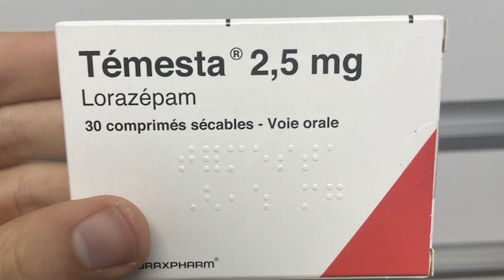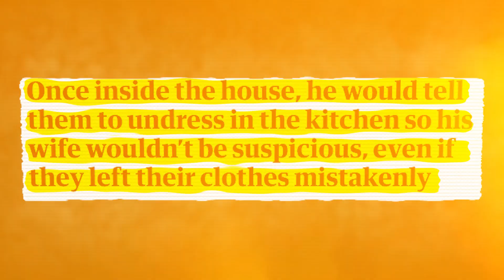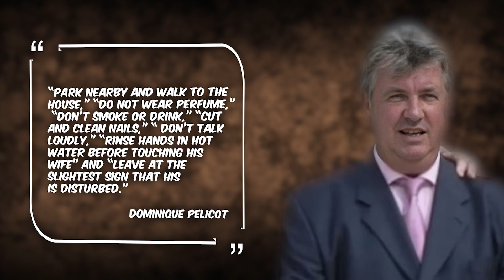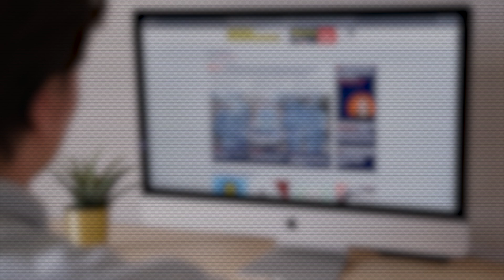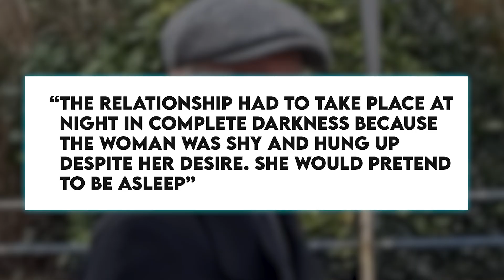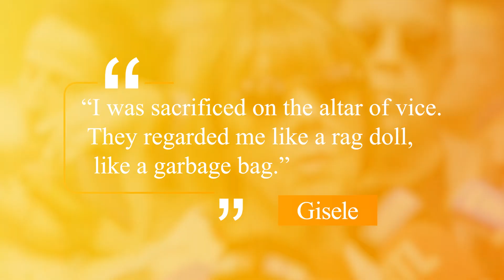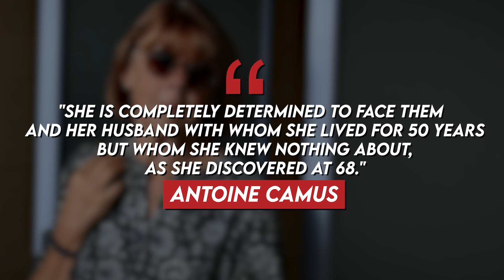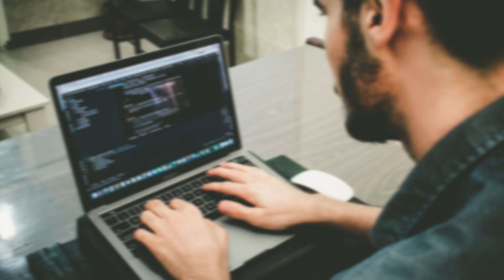Woman comes out about her trafficking husband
The FRENCH Marriage Secret Nobody Wants to Talk About

Gisèle Pélicot's world was shattered when she uncovered the horrifying truth behind her husband's dark secret. Dominique Pélicot, a French retiree, is accused of drugging his wife Gisèle Pélicot for nearly a decade, inviting strangers into their home in Mazan, France, to exploit her in unspeakable ways. The ongoing  trial in Avignon revealed thousands of photos and videos documenting the abuse, leading to one of the most shocking criminal investigations in recent years. This video delves into the disturbing details of spousal abuse, exploitation, and the pursuit of justice for this brave survivor.

 The horrifying truth behind Dominique Pélicot's actions has exposed a shocking plot of manipulation and abuse. Investigators uncovered the trial details, revealing that Pélicot had been drugging his wife to facilitate her exploitation over the course of nearly a decade. The case, which is being tried in Avignon, has shaken the quiet town of Mazan, France. This criminal investigation uncovered evidence of the abuse, leading to a call for justice as the victim bravely speaks out. The disturbing case highlights the dark realities of spousal abuse and the exploitation Pélicot orchestrated, making this one of the most notable true crime cases in recent memory. As an abuse survivor, the wife now seeks to bring awareness to the failures of the French justice system in preventing such atrocities.

In today's video we look at The FRENCH Marriage Secret Nobody Wants to Talk About

Inspired by A&E, 48hours, and Law&crime Network.

Inspired by Woman describes horror of learning husband drugged her so dozens of men could rape her | BBC News

Inspired by 'Lying Motionless…' Inside The Trial Of French Man Accused Of Inviting Over 90 Men To Rape Wife

Inspired by Frenchman on trial for recruiting strangers to rape drugged wife • FRANCE 24 English